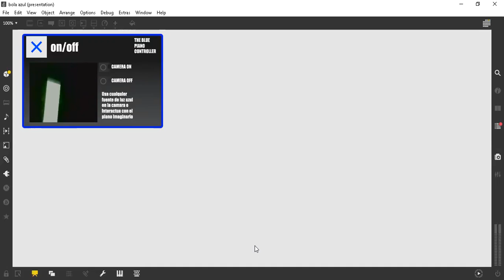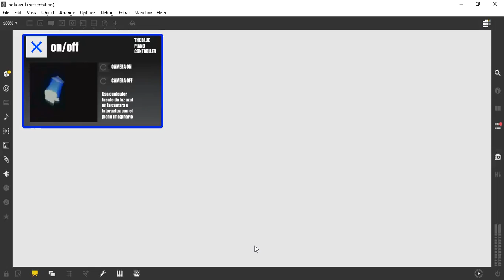The blue piano controller// Allan Alfonso